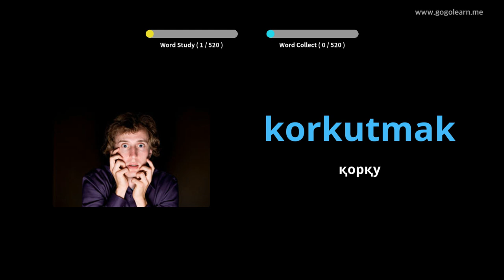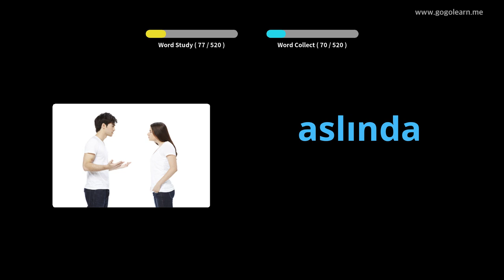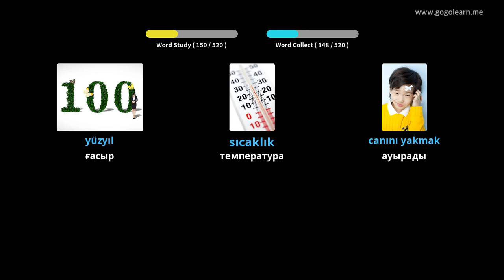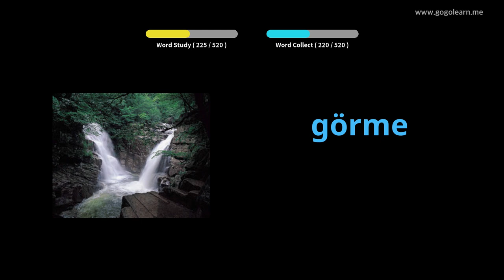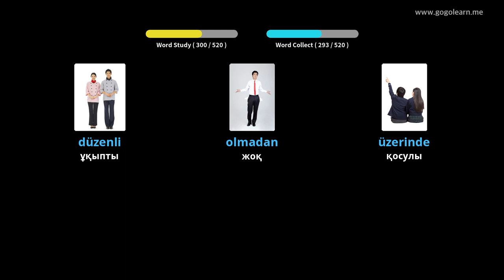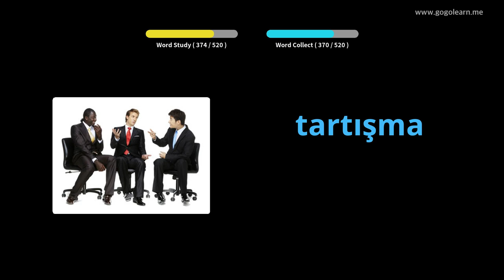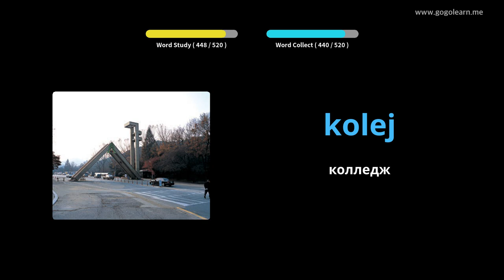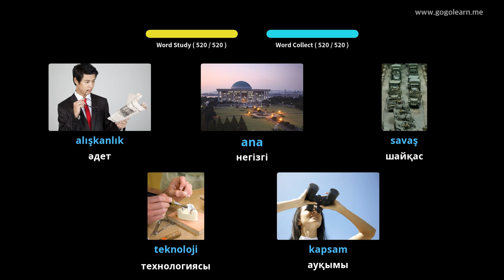Түрік сөздік қорының негізгі орта мектебі | Golearn